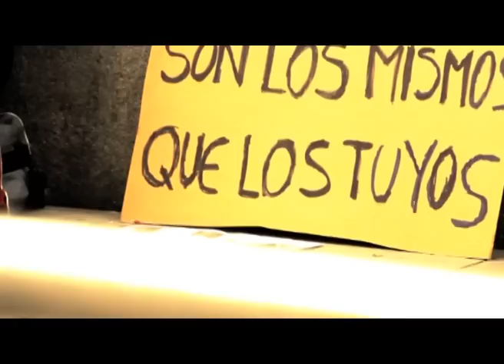Dreaming the Same Subtitles English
Si crees que la creatividad todavía puede ayudar a alguien. Únete a nosotros: